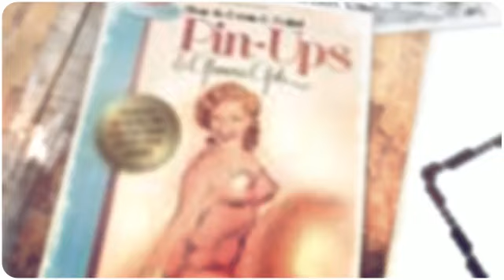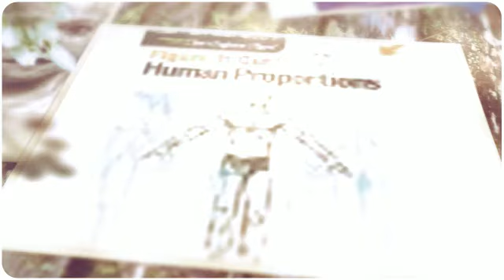How To Draw People- Figure Drawing Step By Step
Learn in 3 simple steps to easily do pencil drawings of the human figure, whether beginner or advanced. Get experienced advice from classically trained industry professionals on how to draw clothes, hair, faces, eyes, mouths, hands... and See your art develop just like the masters.
how to draw people faces
how to draw people for beginners